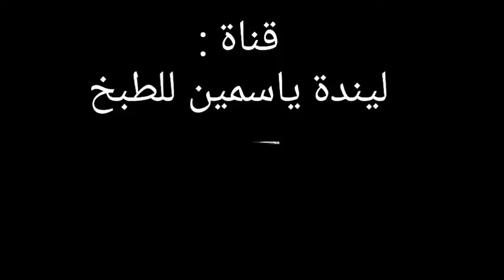أدخلوا شوفو واش أديت البنتي كي زيدت